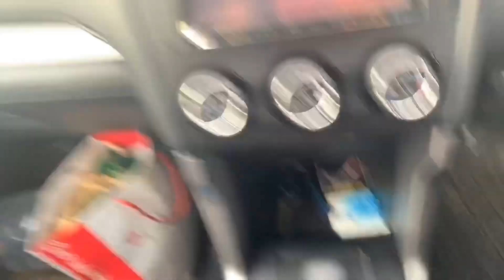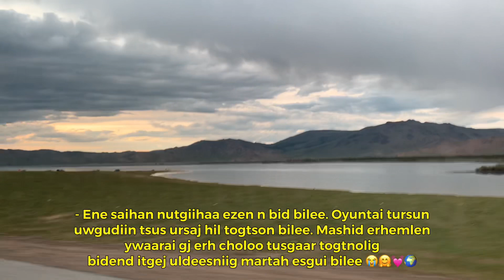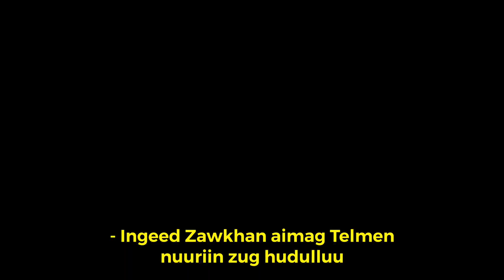Зуны аялал - 1р хэсэг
Hi zaluusaa. Ungursun 6 sariin suuleer ywsan aylaliihaa ehnii end beltgelee🤗💓🌍